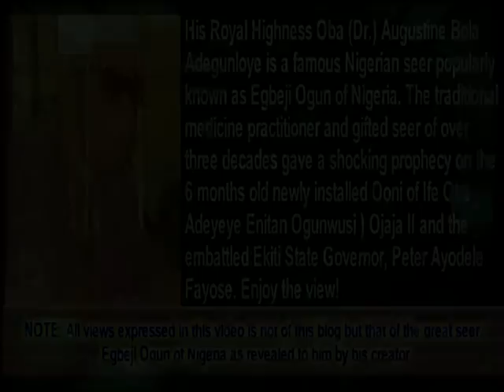Why New Ooni of Ife Might Not Stay Long - Egbeji Ogun